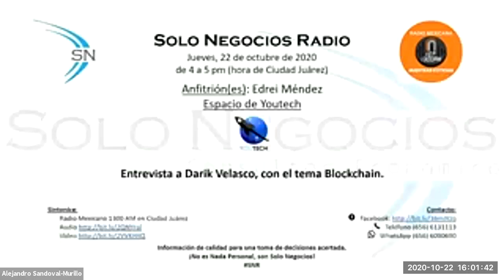[SNR] Solo Negocios Radio del 22 de octubre de 2020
Entrevista: Darik Velasco, NA de Solo Negocios Radio con el tema Blockchain.